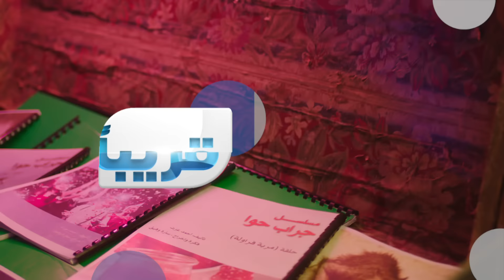جراب حوا ... قريبا على شاشة النهار